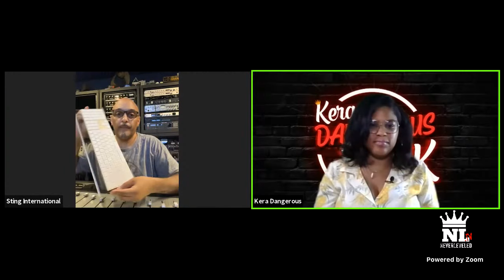Kera Dangerous Talk Season 2 Ep 3 featuring Sting International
Kera sits with Grammy award winner and Legendary Producer Sting International